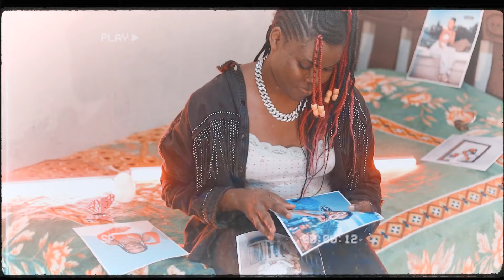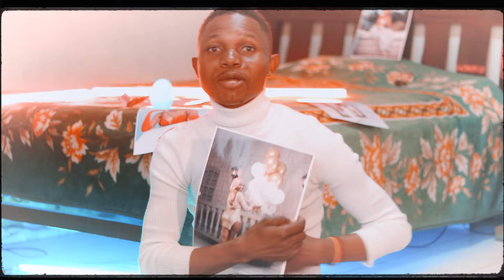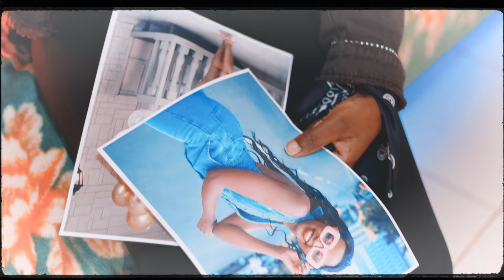Almaskarah ke (Eve mungai official video)